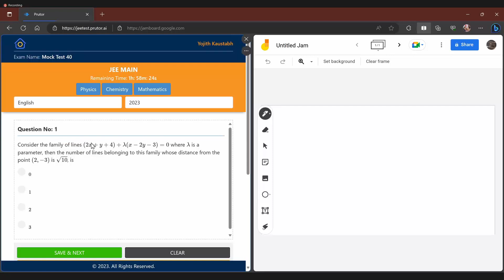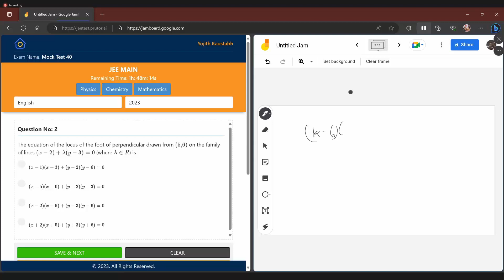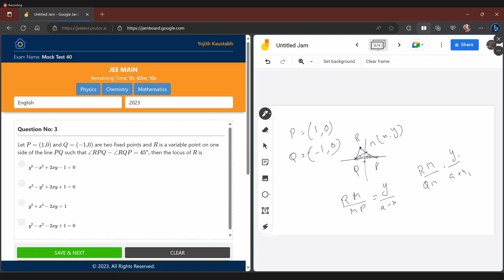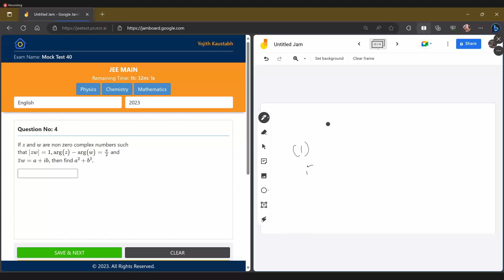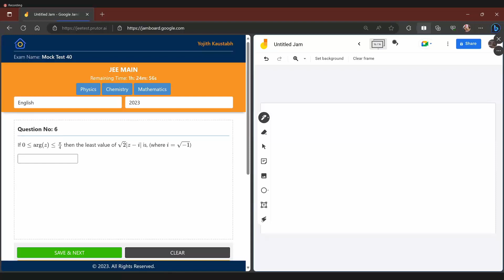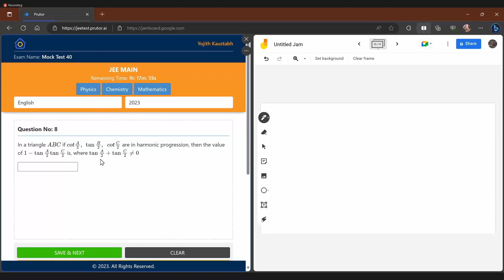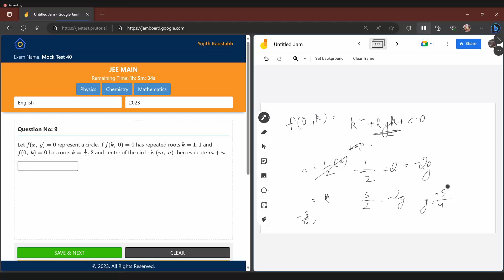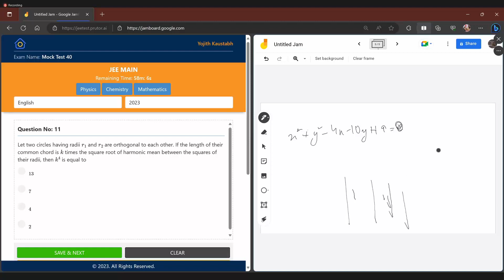Yojith Kaustabh | JEE | Solve With Me | Mock Test 40 - Mathematics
Solve with Me Session with Yojith Kaustabh

Watch "Solve with Me" session where top-performing IIT and AIIMS students will guide you through challenging NEET and JEE questions.

* Tackle challenging Physics, Chemistry, and Biology/Mathematics problems.
* Learn effective problem-solving strategies and techniques.
* Understand key concepts and clear doubts.
* Gain valuable insights from experienced mentors.

* Serious NEET and JEE aspirants aiming for high scores.
* Students struggling with specific concepts or topics.
* Those seeking to improve their problem-solving speed and accuracy.

Explore SATHEE for Exam Preparation:
✅ JEE Mains Preparation NEET Preparation SSC Exam Preparation Banking Exam Preparation CLAT Preparation

Start your preparation today and achieve your dream career!